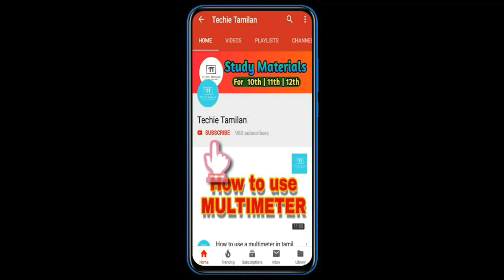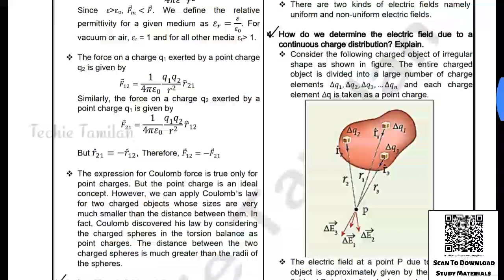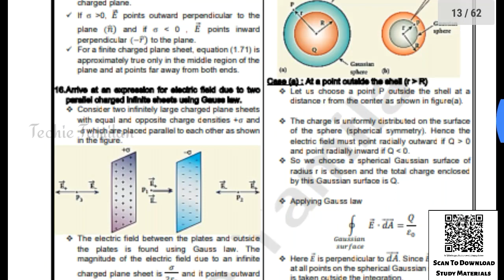12th Physics Volume 1 Full Guide (English Medium) | Sritharan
⏬⏬ 👇 PDF Link 👇 ⏬⏬

⚡Material Name : 12th Physics Volume 1 Full Guide (English Medium) | Sritharan